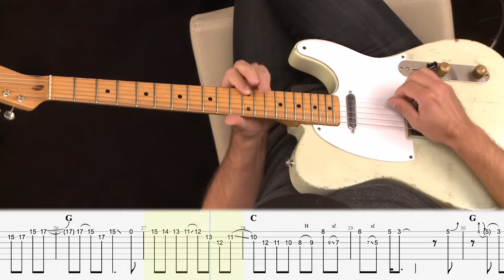Guthrie Is BACK! With A MASTERCLASS On Blazing Hot Country Guitar!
Guthrie Trapp shredding some hot Country Guitar at Artistworks